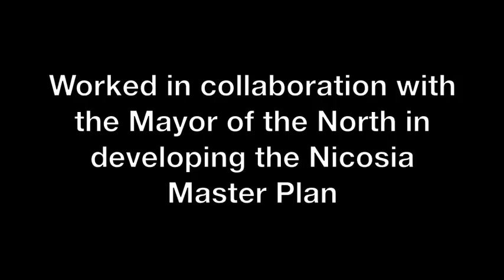Civil Society Acts Beyond Borders Launch.mv4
On the 29th July 2010 at 17:00 at the CCMC (Cyprus Community Media Center) at Ledra Palace Nicosia Future Worlds Center (FWC) organized for the participants of Civil Society Act Beyond Borders a "Cyprus Peace Makers Act Beyond Borders" conference.  Civl Society Acts Beyond Borders (CSABB) is a 3-year project (EIDHR/2009/167-502), co-funded by the European Commission, European Instrument for Democracy and Human Rights (EIDHR).  It is being coordinated by Future Worlds Center (FWC) Nicosia, Cyprus with the assistance of local partners the Palestinian Dialogue Center (PDC) in the Palestinian Territories and the Association for Progressive Education in Honor of Meir Yaari (YAARI) in Israel.

Several key individuals were invited from peace building projects in Cyprus to share their experiences in Peace Building projects between the Turkish-Cypriot communities and the Greek-Cypriot communities. Project participants from Israel and the Palestinian territories were able to hear firsthand conflict resolution experiences, and thus relate the speakers' insight to their own problem.